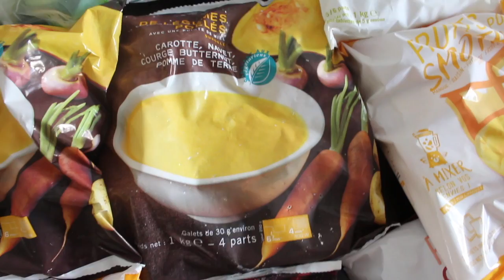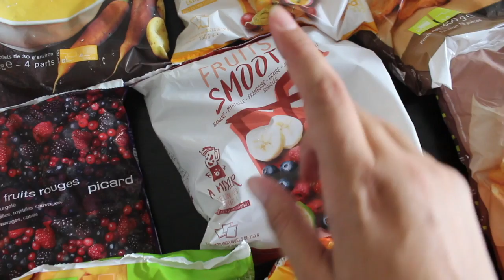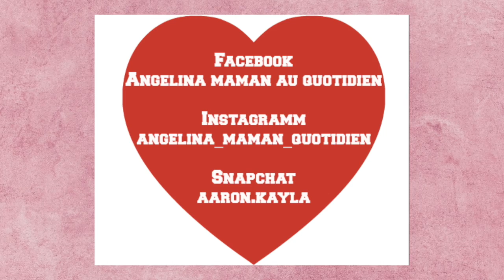⇩VLOG FAMILLE⇩ PISCINE / FETE FORAINE / HAUL COURSE PICARD (12 et 13 Juillet )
Aujourd'hui je vous partage mon quotidien de maman.